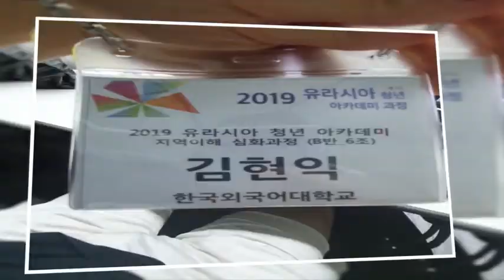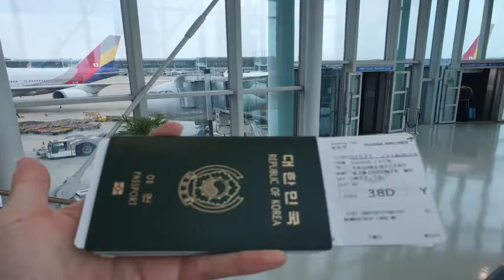3 김현익 유라시아 아카데미 영상